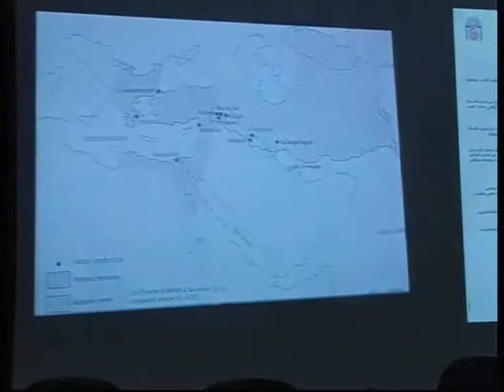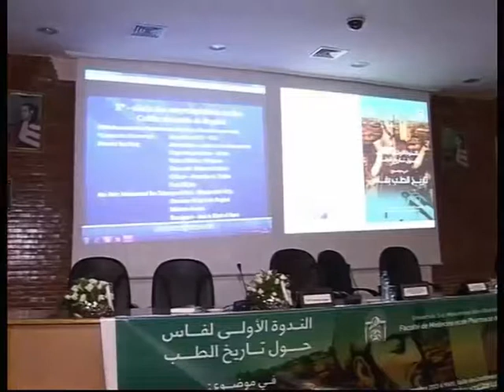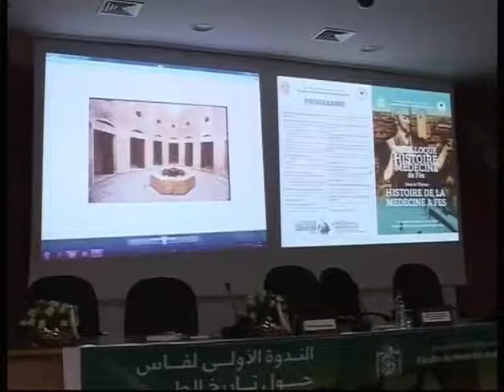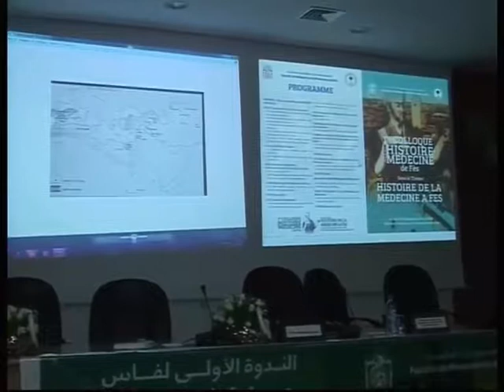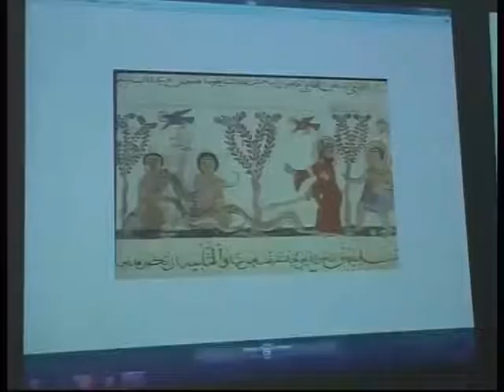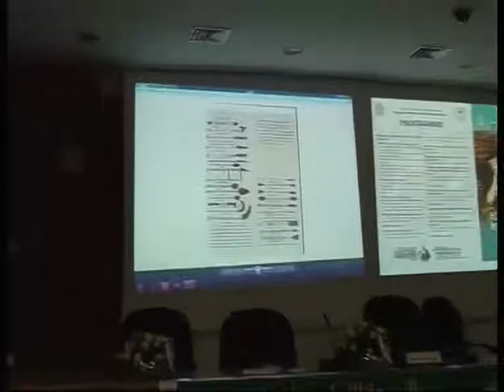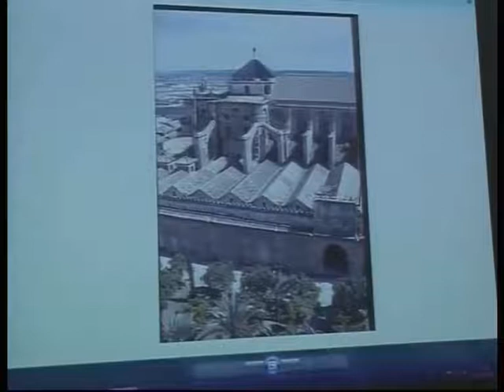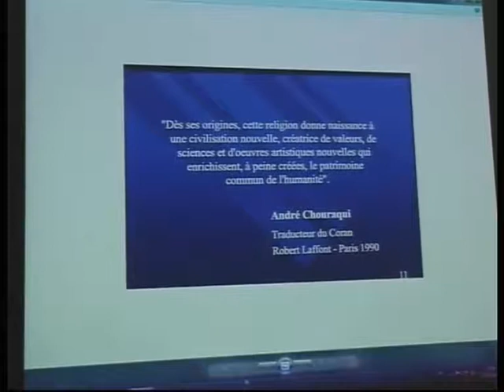Pr. Jean -jacques BATTIN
Les Grands maîtres de la médecine arabe

Pr. Jean -jacques BATTIN : Membre de l’académie de médecine .président de a société française d’histoire de la médecine

1er Colloque de l’Histoire de la Médecine de Fès

19 Septembre 2013
Université Sidi Mohammed Ben Abdellah
Faculté de Médecine et de Pharmacie de Fès.